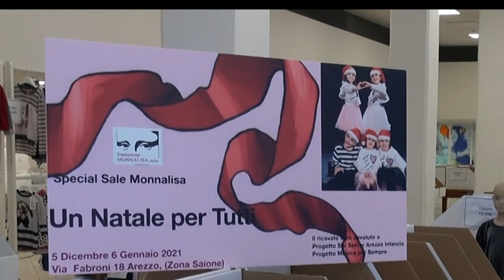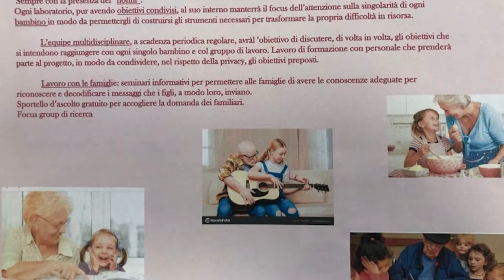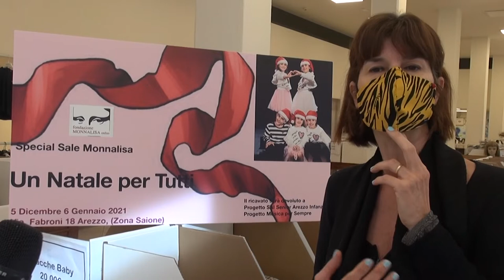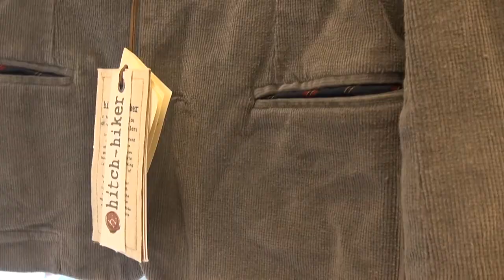Arezzo: il "Natale per tutti" di Fondazione Monnalisa Onlus. Ecco il negozio solidale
Si chiama un “Natale per tutti” l'iniziativa di Fondazione Monnalisa Onlus per questo Natale 2020, così speciale, ma non meno carico di significato.
Nel negozio che si trova in Via Fabroni 18 ad Arezzo aperto dalle 10:00 -19:00 orario continuato fino al 6 gennaio, potrete trovare i capi Monnalisa ad un “prezzo solidale”.
Il ricavato delle vendite andranno a due progetti Fondazione. Una ludoteca dove i bambini di Saione potranno passare il loro tempo con i “nonni” dell'Università dell'età libera e “Musica per sempre” un progetto dedicato ai bambini le cui famiglie hanno situazioni sociali complesse.
Ad accogliere chi vorrà partecipare una studentessa dell'Arezzo Ethic Academy che così riuscirà a mettere in pratica tutto quello che è stato il suo percorso formativo e gli studenti del liceo artistico di Arezzo
L'invito è quello a partecipare numerosi.